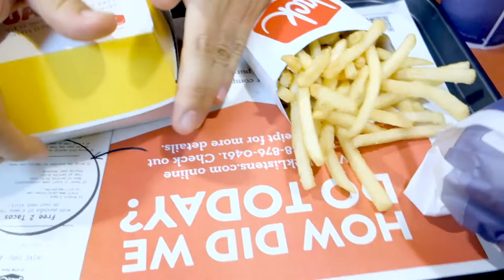My First Leather Biker Moto Jacket EVER! (TAGLISH)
My first Leather Moto Jacket EVER! HD
Vlogging my first ever owned leather moto jacket and showing you how to style it. :)

All songs available in iTUNES and SoundCloud for purchase.

♛ Business & Service Inquiries
- Graphic/Visual Design (branding, logo, tshirt, Invitations, etc.)
- Photo/ Video Editing
- Photography
- MU on the go
- Social Media ads/promotion posters banners
- Event banners, posters, etc.